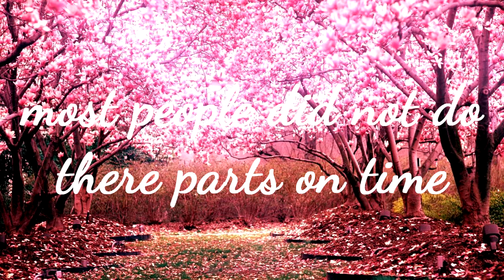free replacements criminal open(hope you join)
i'm tired of waiting for people to do there part most of them did not do there parts so I am replacementing them

replacements
5-
6-
10-
11-
12-
hope you join